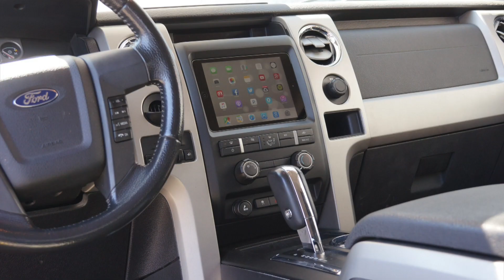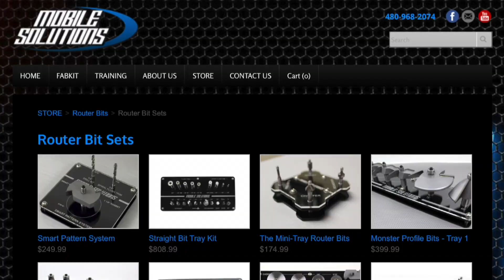That's Not Right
Today I will start to make the back panels for Rafa's Mustang boxes.